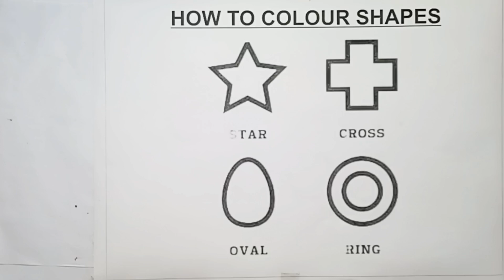Shapes drawing for kids, Learn 2d shapes, colors for toddlers | Preschool Learning part - 85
Triangle
octagon
oval
circle
heart
star
Pentagon
square
shapes
heptagon
rhombus
parallelogram
trapezoid
learn shapes
2d shapes
learn colors
2d shapes for kids
shapes drawing